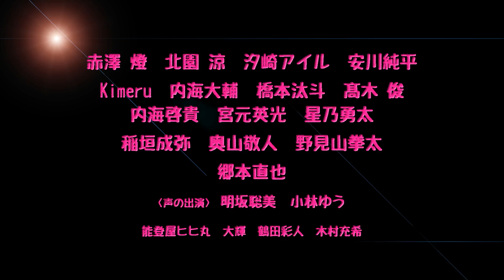超！脱獄歌劇「ナンバカ」稽古場ダイジェスト動画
超！脱獄歌劇「ナンバカ」

公演期間：2017年9月14日(木)～24日(日)
劇場：Zeppブルーシアター六本木

原作 双又 翔(comico)
脚本･演出 川尻恵太

出演
‹ジューゴ役›　赤澤 燈
‹ウノ役›　北園 涼
‹ロック役›　汐崎アイル
‹ニコ役›　安川純平

‹三葉キジ役›　Kimeru
‹四桜犬士郎役›　内海大輔 (FIZZYPOP)
‹悟空猿門役›　橋本汰斗 (FIZZYPOP)
‹一声三鶴役›　髙木 俊

‹九十九役›　内海啓貴
‹ムサシ役›　宮元英光
‹リャン役›　星乃勇太

‹五代大和役›　稲垣成弥
‹七夕星太郎役›　奥山敬人
‹双六仁志役›　野見山拳太

‹双六 一役›　郷本直也

‹百式百子役›　明坂聡美（声の出演）
‹ウパ役›　小林ゆう（声の出演）

能登屋ヒヒ丸　大輝　鶴田彩人　木村充希

制作
ネルケプランニング

主催
南波刑務所更生委員会／ぴあ／スカパー！／Zeppブルーシアター六本木運営委員会

スマートコミック＆ノベルサービス「comico」にて
大人気連載中の漫画「ナンバカ」(原作：双又 翔)。
アニメ化に続き、ついに舞台化決定！！
舞台は、海上に浮かぶ孤島にして、難攻不落の巨大刑務所“南波刑務所”。
そこで脱獄を目論む、個性豊かな4人の囚人。
そして、彼らの脱獄を阻む最強看守たち！
歌にアクションに多彩な演出で贈る、最高にピュアでおバカな奴らの物語が、
今年9月いよいよ開幕！